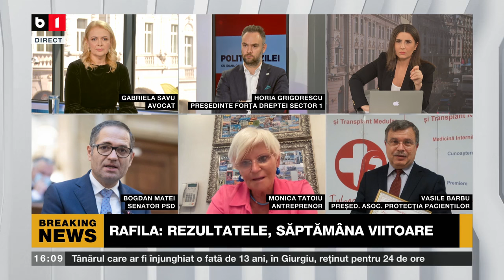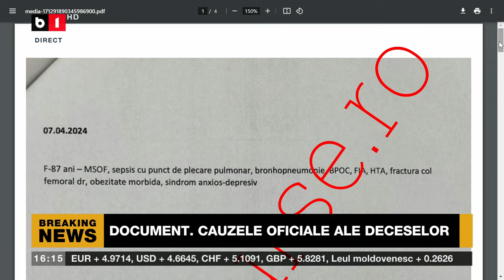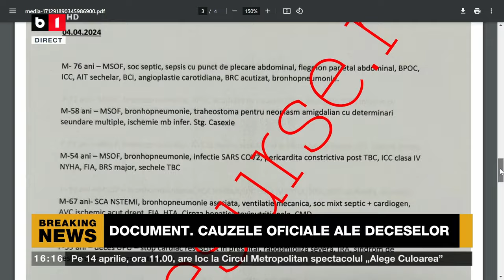POLITICA ZILEI. DOCUMENT. CAUZELE OFICIALE ALE DECESELOR DE LA PANTELIMON P2/3